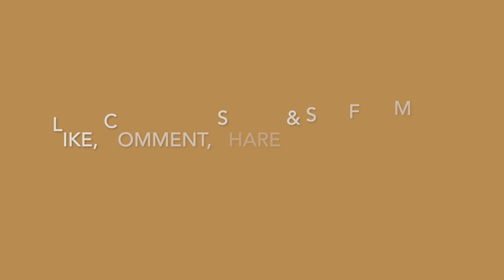Lucy Thomas : Bridged Over Troubled Water | Reaction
Listen ad-free with YouTube Premium
Song
Bay Street Billionaires
Artist
Squadda B
Album
Bay Street Billionaires